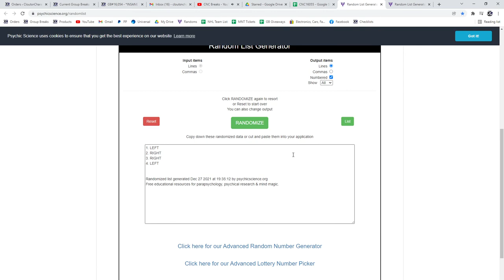20-21 Upper Deck Series 2 Hockey 4 Tin Break - C&C GB #16,054